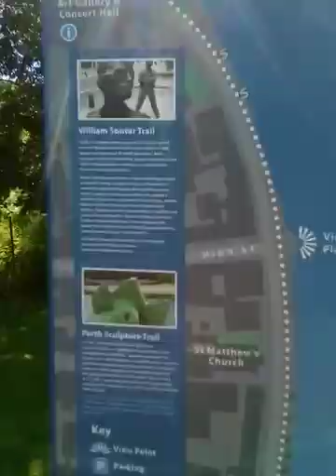Sunny River Tay